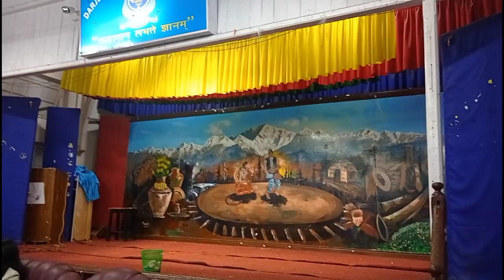Farewell to our senior's || POLITICAL SCIENCE DEPARTMENT || DARJEELING GOVERNMENT COLLEGE